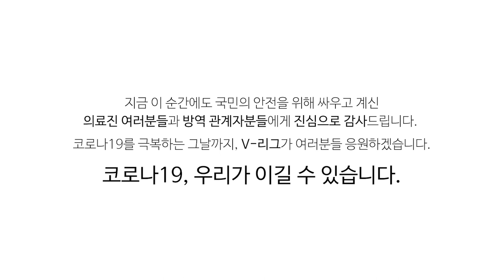[V-HUG] 현대건설 양효진 극복 응원 메시지 | "코로나19, 우리가 이길 수 있습니다"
코로나19 극복 응원 메시지 캠페인에 현대건설 양효진 선수가 함께했습니다.

코로나19로 어려움을 겪고 계신 모든 분들 힘내시기 바라며 지금 이 순간에도 국민의 안전과 생명을 위해 바이러스와 싸우고 계신 의료진과 방역 관계자분들에게 진심으로 감사드립니다. 우리가 각자의 자리에서 예방을 위해 힘쓴다면 조금 더 빨리 경기장에서 함께할 수 있을 것이라고 생각합니다.

코로나19를 극복하는 그날까지, V-리그가 여러분을 응원하겠습니다.

한국배구연맹 사회공헌 인스타그램
🔽V-HUG 바로 가기🔽